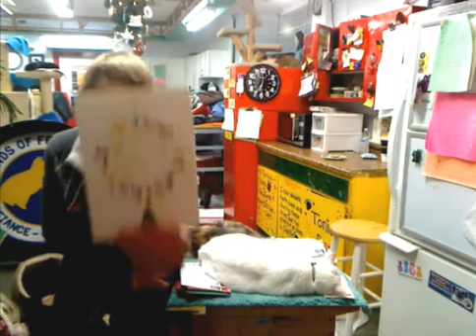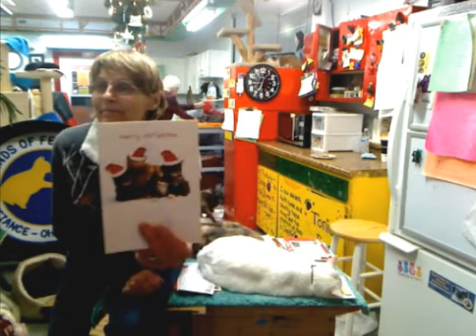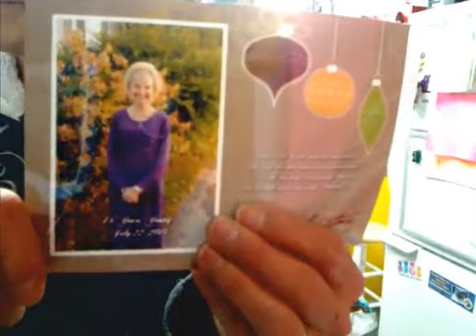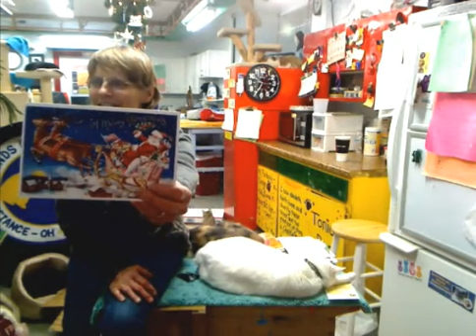Envelopes 12 24 2013